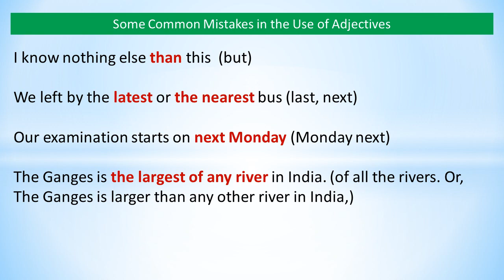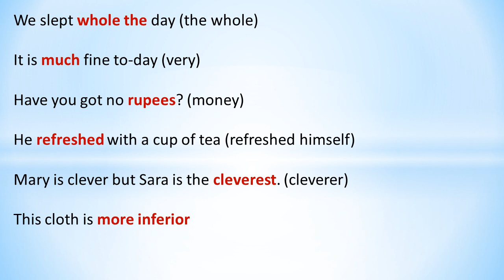Some Common Mistakes in the Use of Adjectives Part 3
What are the common errors in the use of adjectives? What are the 10 most common grammar mistakes? How do you find the error of an adjective? What are the most common mistakes when using adverbs? How do you avoid adjectives in writing? What is an adverb error? What is an adjective or adverb errors? What is an adjective for a describing word give two example? What is adjective of agree? What are five of the 10 common mistakes to avoid in writing? What is common mistakes in English? What are the three most common sentence errors?adjectives,jennifer,english,grammar,writing,modifiers,lesson,speech,american,participles